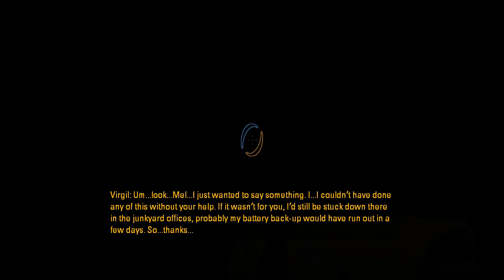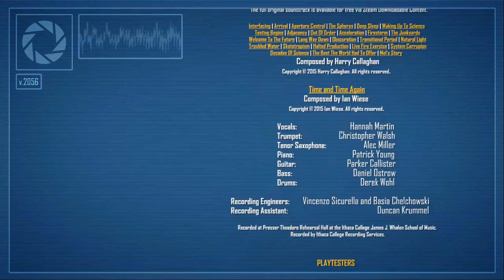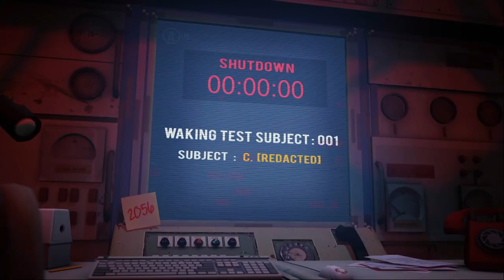Portal Stories: Mel - Advanced Episode 5 "Finale"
There doesn't appear to be any differences in the finale for advanced.